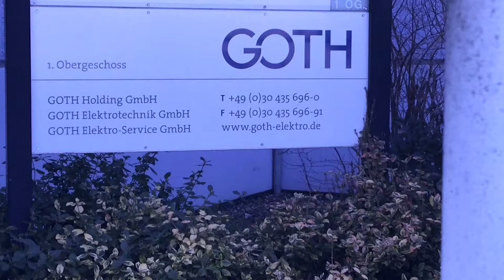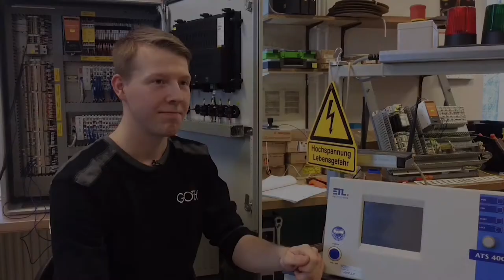Elektroniker/in - Automatisierungstechnik - Auszubildender